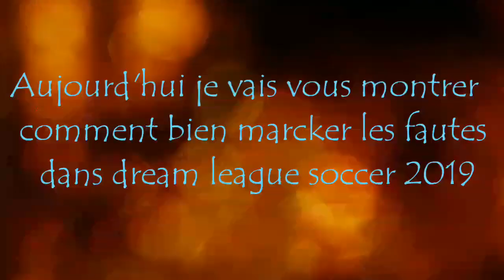comment bien marquer les coups franc dans dream league soccer 2019⚽⚽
N'oubliez pas de s'inscriver 😘